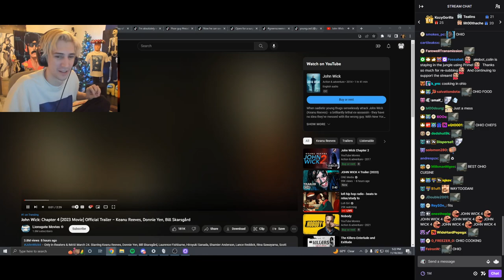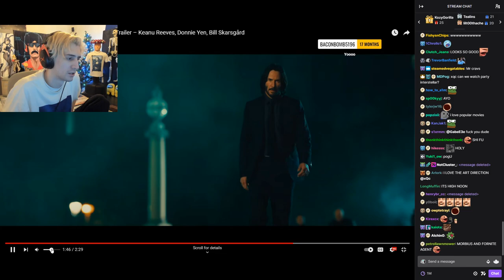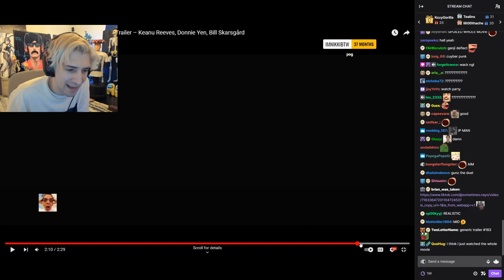xQc reacts to John Wick: Chapter 4 Trailer